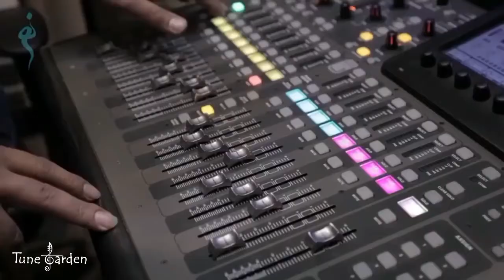Gisoo (Wigs), Instrumental music based on an Arabic old song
arrangement, Tar and Piano : Azad Mirzapour
Tombak and percussion : Samaneh Golkar
Genre : Arabic / Persian